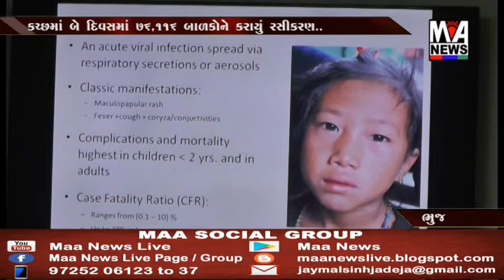કચ્છમાં બે દિવસમાં ૭૬,૧૧૬ બાળકોને ઓરી રૂબેલાની રશી અપાઈ....